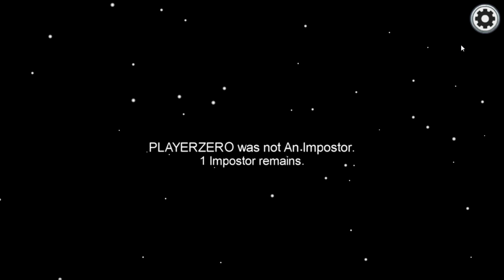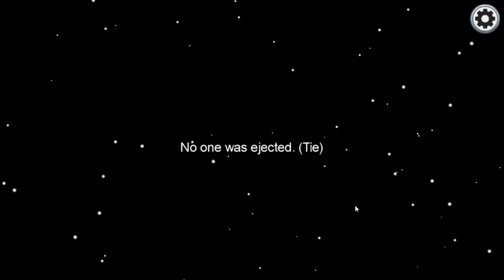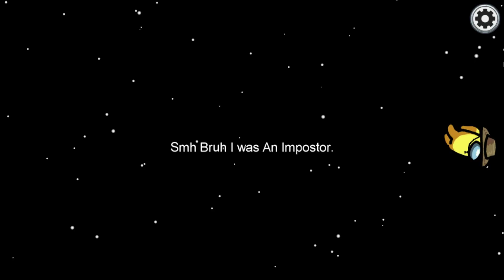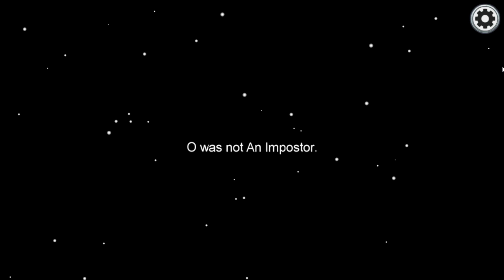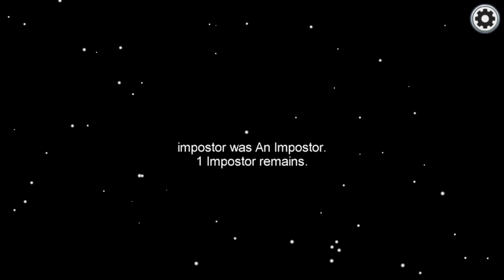The WINNER Tactic- Among Us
Pink just played themselves

Hey everyone.Welcome back to another video. This a gameplay of Among us.Let me know if you guys want more. I hope you guys enjoy it.

Intro from Panzoid